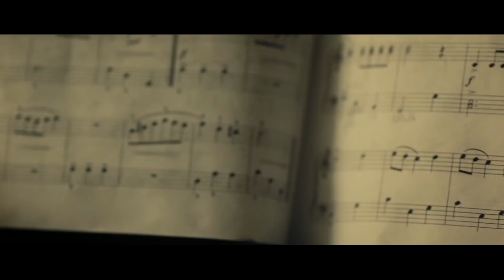Истории дружбы: «Я иду не одна».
Собака-поводырь Нюся помогает Людмиле Алексеевне не только заботиться о внучке, но и чувствовать поддержку и тепло настоящей дружбы.